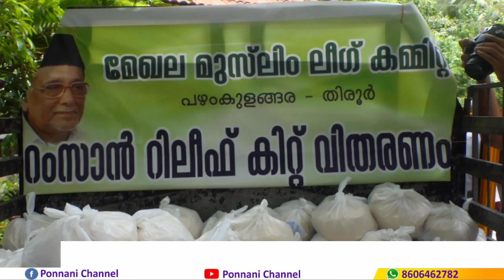തിരുർ :പഴംകുളങ്ങര മേഖല മുസ്ലിം ലീഗ് രണ്ടാം ഘട്ട റിലീഫ് കിറ്റ് വിതരണം .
തിരുർ:പഴംകുളങ്ങര മേഖല മുസ്ലിം ലീഗ്   രണ്ടാം ഘട്ട  റിലീഫ് കിറ്റ് വിതരണം  പ്രസിഡണ്ട് കീഴേടത്തിൽ  ഇബ്രാഹിം ഹാജി നിർവഹിച്ചു യോഗത്തിൽ പുളിക്കൽ ഹംസ .പുളിക്കൽ ഏറാമുട്ടി .മനാഫ് പൂന്തല കീഴേടത്തിൽ പോക്കർഹാജി നല്കത് സക്കറിയ .ഫാസിൽ .അബ്ദു .അലി .ഷമീർബാബു പൂന്തല .കീഴേടത്തിൽ ശാഫിഹാജി എന്നിവർ ചടങ്ങിൽ പങ്കെടുത്തു